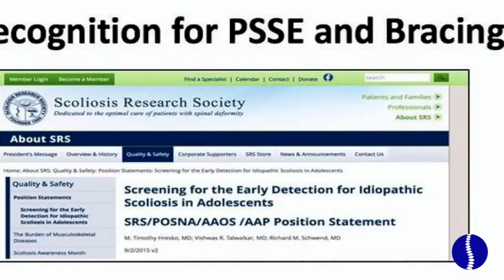Schroth, SSOL, Lyon, BSPTS, SEAS, Scoliosis Specific Certified Physiotherapist, Andrea Lebel MSc.PT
Credits:
Edited by Leo Cugnon